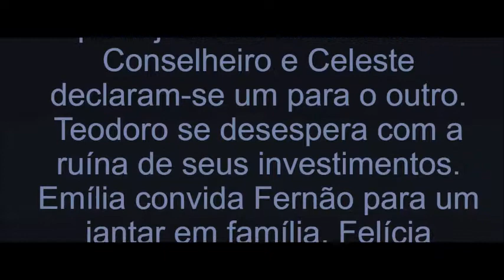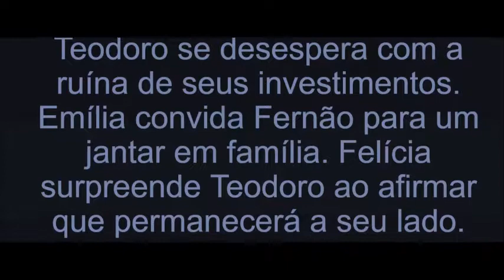Resumo de Tempo de Amar - Capítulo 138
Quarta-feira, 7 de Março.
Fernão finge lutar contra Gregório. Emília e Tiana acreditam que o rapaz as salvou. Artur pede a mão de Celina em casamento para Alzira, que ofende o noivo da filha. Lucinda comemora o sucesso de seu plano com Fernão. Gregório afirma a Leonor que Lucinda está em suas mãos. Conselheiro termina o relacionamento com Eva e confessa que ainda ama Celeste Hermínia. Natália, Tomaso, Giuseppe e Helena planejam seu casamento. Conselheiro e Celeste declaram-se um para o outro. Teodoro se desespera com a ruína de seus investimentos. Emília convida Fernão para um jantar em família. Felícia surpreende Teodoro ao afirmar que permanecerá a seu lado. Maria Vitória e Vicente preparam-se para voltar ao Brasil com Mariana. Fernão e Inácio se encontram.